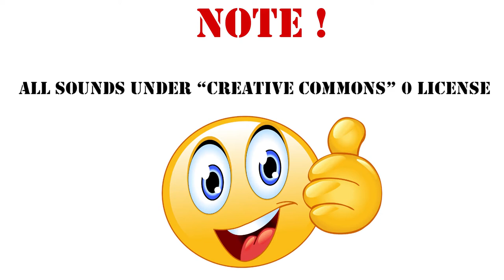gun I SMG 1 Sound Effect /122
Geld mit Games - spielend Geld verdienen*